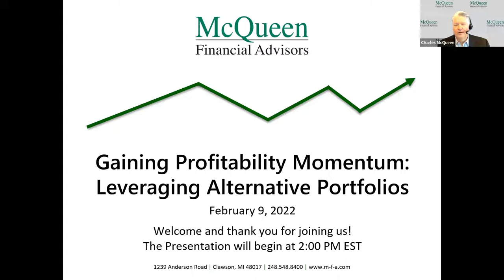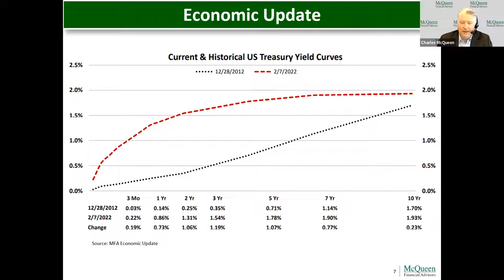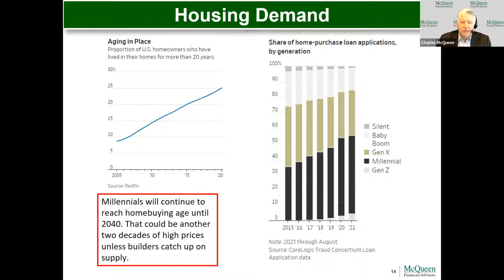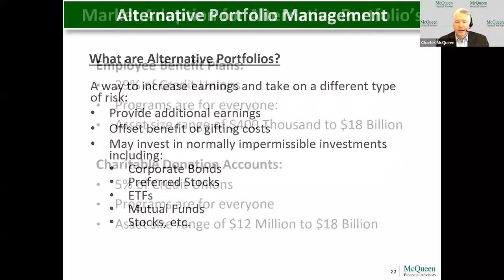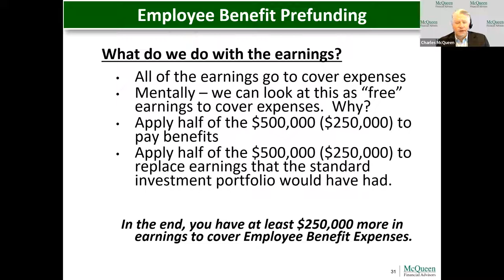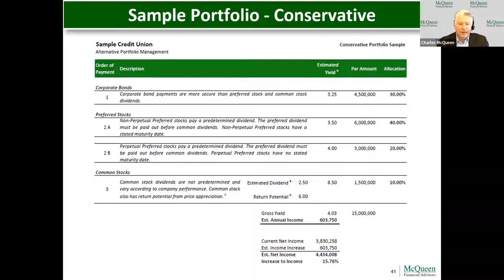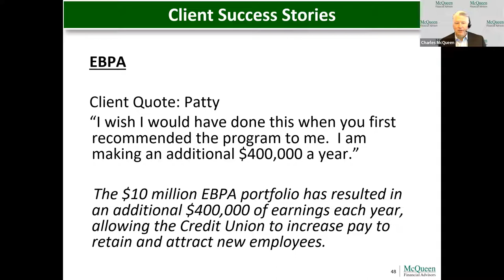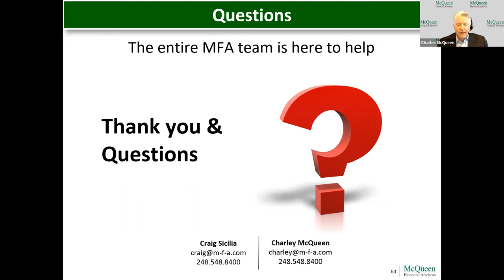Financial Success Using EBPA & CDA Accounts Webinar 2.9.2022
Join our team and learn how EBPA and CDA accounts can help your credit union achieve financial success in 2022 and beyond. Being able to invest in securities with a potential for a higher return can greatly offset rising health care, pension, and other costs. We will highlight how we can help the financial mission with EBPA and your social mission with CDA accounts.

Session Learning Objectives:
1. Understanding how EBPA and CDA accounts work
2. Real-life situations that demonstrate how EBPA and CDA accounts make a difference
3. Regulatory details and historical returns